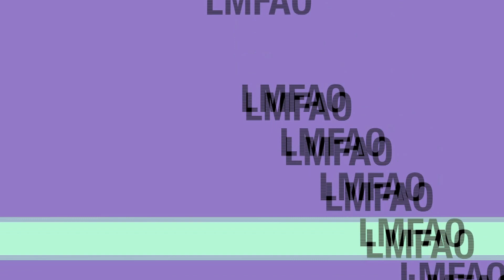LMFAO FAN 2012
Karel lmafo Fan